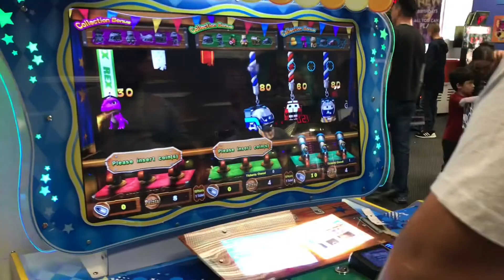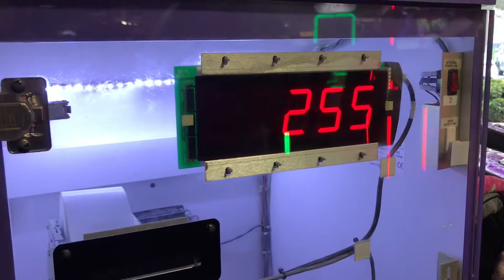Happy 6th Birthday Dean!I GOT TO HOLD THE BABY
This video isn’t my greatest video I’ve hardly vlogged and it’s just clips of the kids and it was just way too loud in there but here’s what I was able to put together I hope you guys enjoy and I finally get to meet baby girl the reason why I waited so long to meet her what does my little ones are sick with colds and didn’t want to risk getting baby girl getting sick !